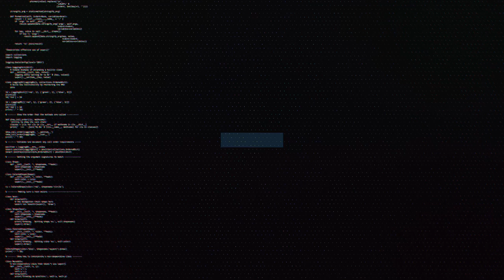Dirt Monkey - My Schtyle